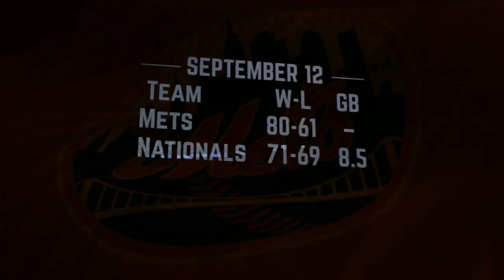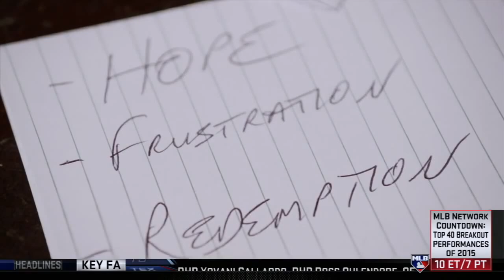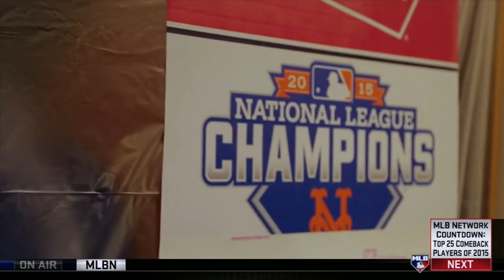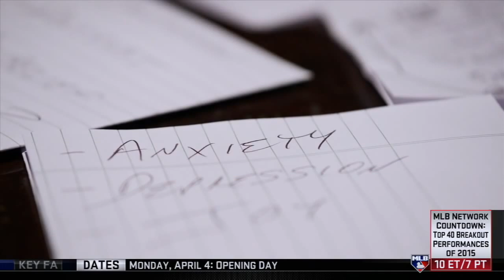Mets 2015 MLB Documentary